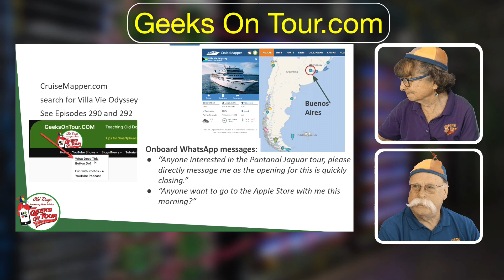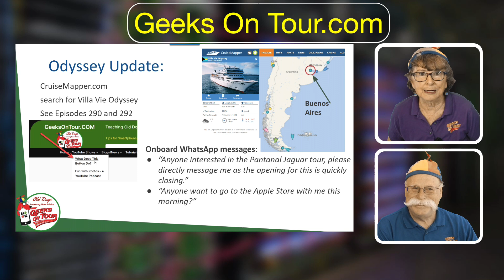Villa Vie Odyssey Update from the Geeks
Hear about our progress preparing to embark on a trip of a lifetime.
Signup for our FREE Newsletter at GeeksOnTour.com/news

Chris Guld is currently a Diamond Level Google Photos Product Expert.